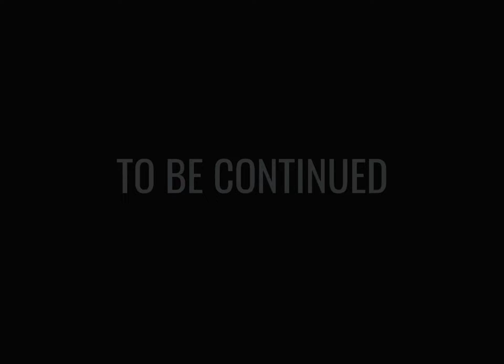I finally beat doors